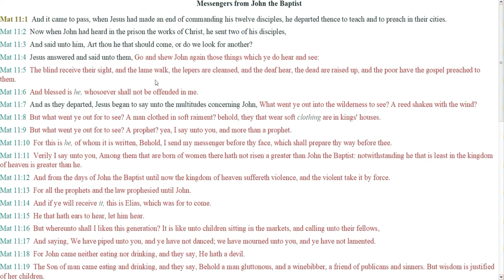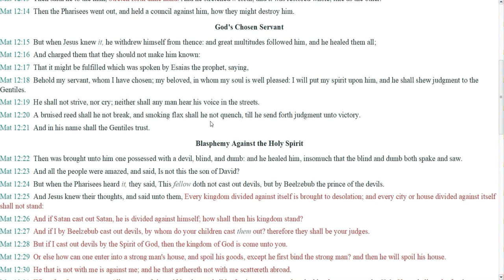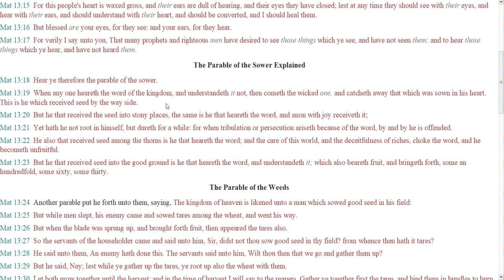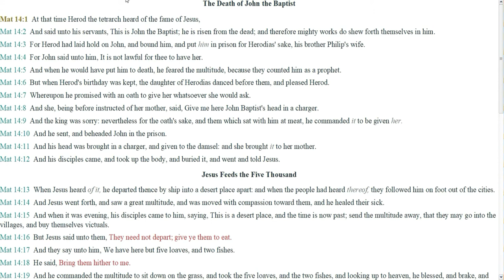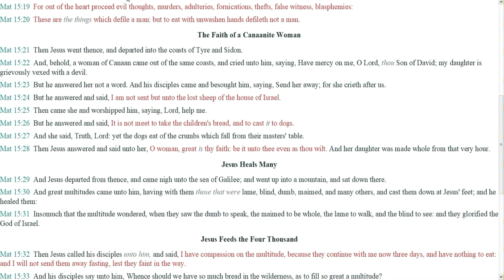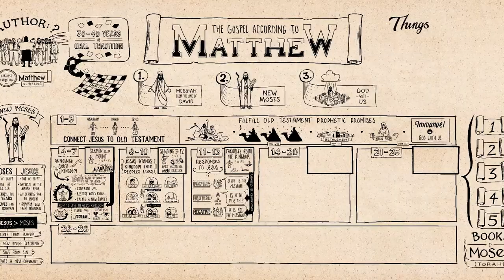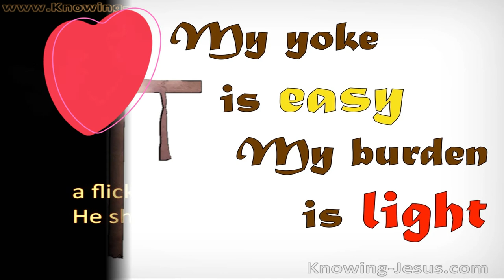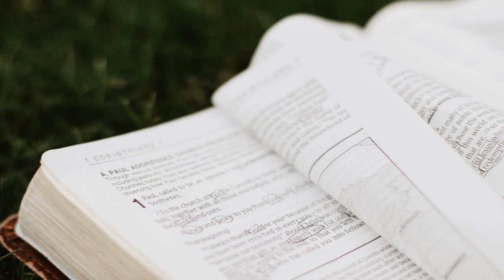May 17, 2022-The Gospel of Matthew Chapters 11-15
The Gospel of Matthew Chapters 11-15
If you are unable to watch this video on Youtube , You can watch it on Rumble on the following link.